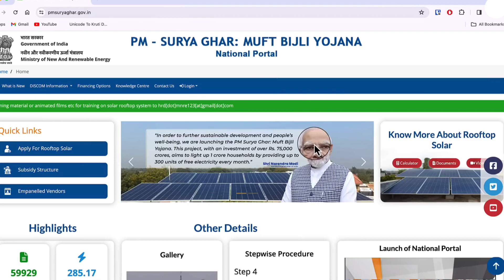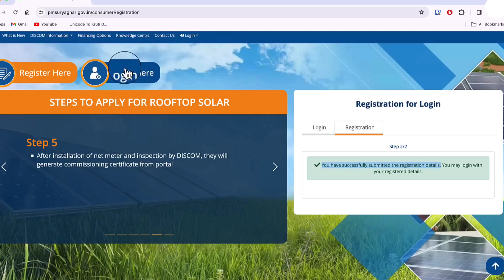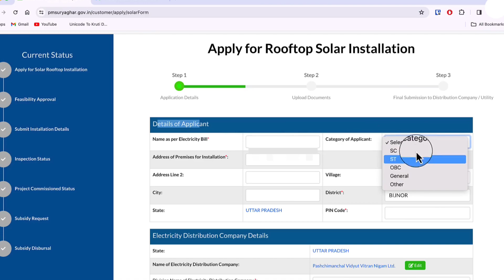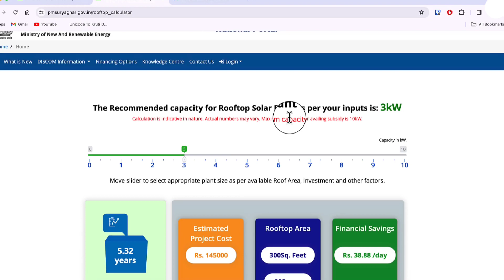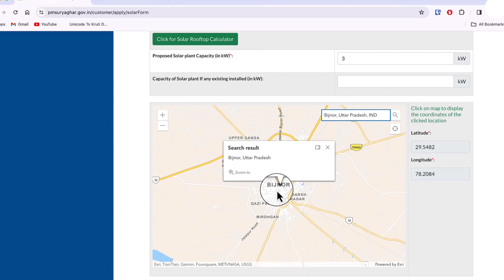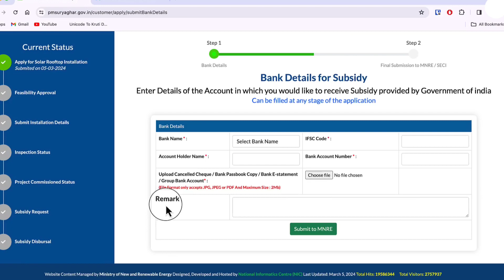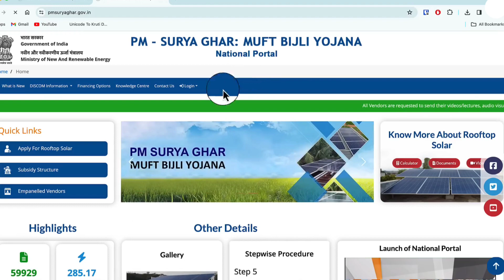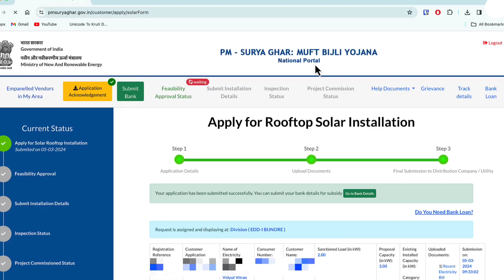PM Surya Ghar Yojana Registration | Muft bijli yojana online apply | Solar Panel Subsidy | Guide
PM Surya ghar muft bijli yojana online registration kaise kare, solar panel subsidy kaise milegi, pm surya ghar registration, ye sab is video me dekhe. Pm surya ghar yojana registration process is video me dikhaya gya hai.

PM Surya Ghar Yojana me registration ke baad kya kare, uska process is video me dekhe:

 • PM Surya Ghar Yojana m...

PM Surya Ghar Yojana Part-1 Yaha dekhe:

 • PM Surya Ghar Muft Bij...

प्रधानमंत्री नरेंद्र मोदी ने 15 फ़रवरी, 2024 को पीएम सूर्य घर मुफ़्त बिजली योजना शुरू की थी. इस योजना का मकसद, भारत में घरों को मुफ़्त बिजली मुहैया कराना है. इसके तहत, परिवारों को अपनी छतों पर सौर पैनल लगाने के लिए सब्सिडी दी जाएगी.

PM Surya ghar yojana solar panel ko badhawa dene ke liye layi gayi hai. Jo log solar panel lagwana chahte hai par budget utna nahi hai to woh pm surya ghar muft bijli yojana me registration karke 78000 rupees tak ki subsidy le sakte hai solar panel installation par.

PM surya ghar yojana online registration kaise kare, iska process is video me dikhaya gya hai.

My gears.